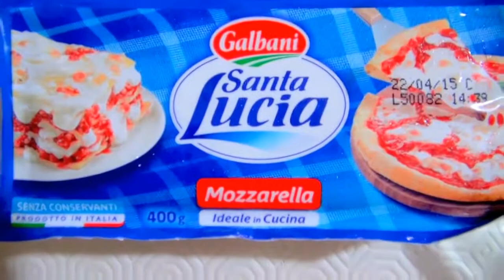Pasta with Meat and Cheese* Baked in the Oven* Neapolitan way*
Here is a typical Neapolitan dish called Pasta al forno. It is similar to lasagna. RECIPE